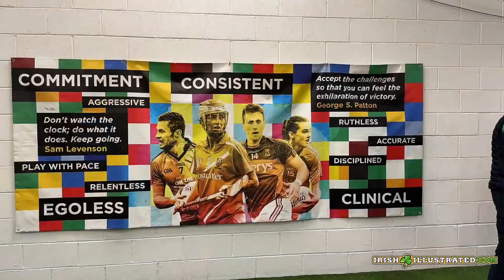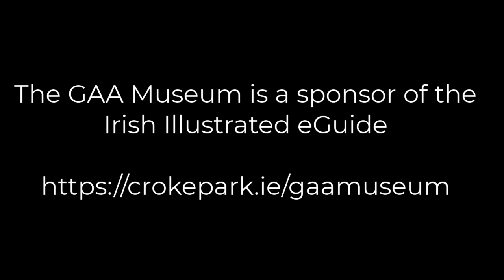Irish Illustrated in Dublin - GAA Museum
Len Clark of Irish Illustrated was invited to tour Croke Park and the GAA Museum.  We are proud to announce they are a sponsor of the Irish Illustrated eGuide.